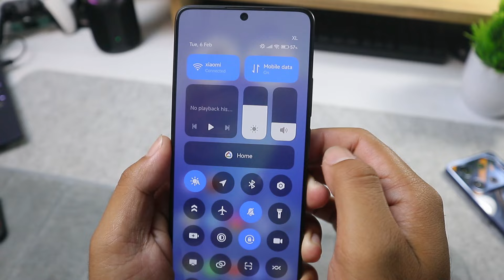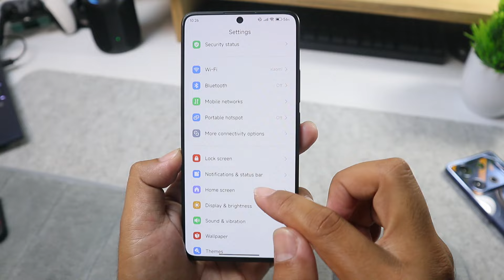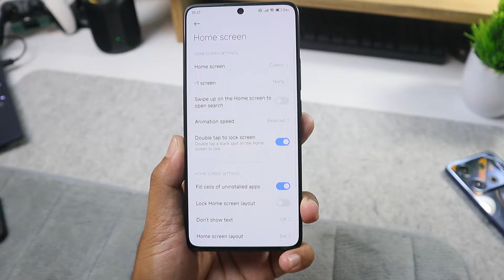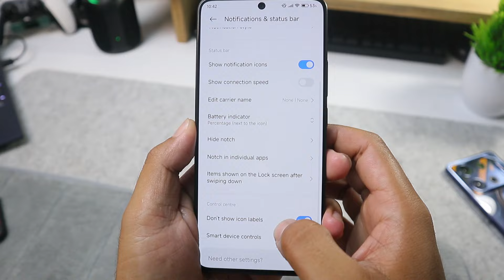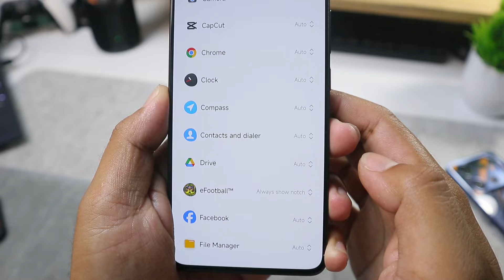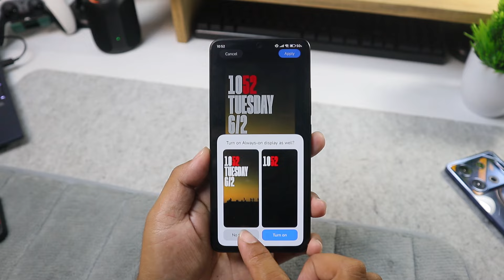Poco X6 Pro 5G: 10 Tips yang wajib diketahui !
Hello semua balik lagi di Lapak Tekno, kali ini aku mau berbagi tips buat pengguna baru Poco X6 Pro, semoga tips ini bisa bermanfaat, dan apabila ada pertanyan seputar hp ini bisa temen temen tanyakan di kolom komentar video ini

pocox6pro pocox6